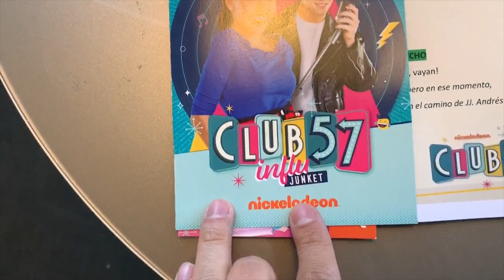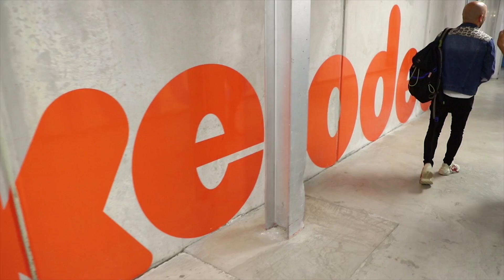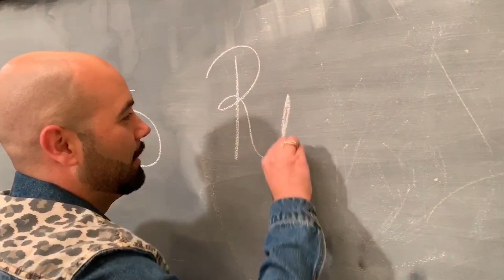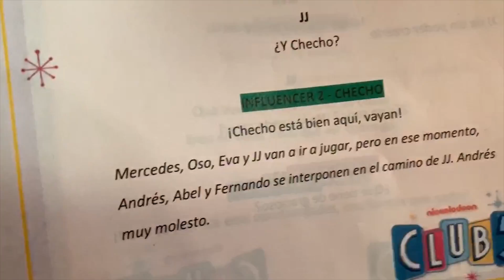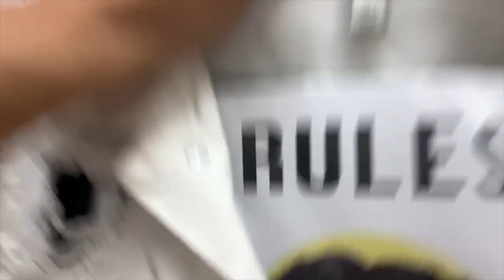¿VIAJAMOS EN EL TIEMPO? - LOS RULES - CLUB 57 *Vlog* Nickelodeon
Comenta con un emoji de 😈 si ya estas suscrito a este kermoso canal...

CHINOS: Jorge_Anzaldo
DIEGO: DgoCardenas

* LOS RULÉS *

Envíanos tus cartas y todo lo que quieras al siguiente apartado postal:

C.O.V 40
Oficina Vertiz
Delegación Cuauhtémoc
Ciudad De Mexico
CP 06721